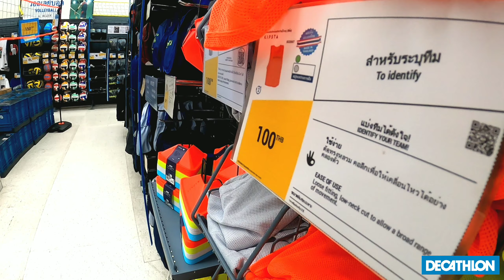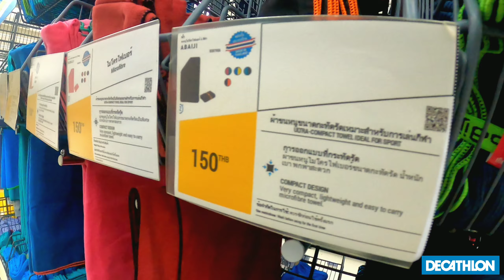เชิญร่วมกิจกรรม ซื้อสินค้าครบ 1000 บาท รับคูปอง 1 ใบ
รู้หรือไม่..Decathlon สาขาเชียงใหม่ หางดง ก็มีของที่ผลิตจากประเทศไทยนะ แต่จะอยู่ตรงไหนของที่ร้านบ้างตามไปดูในคลิปนี้เลย
ที่นี่มีสินค้าหลายชิ้นที่ผลิตจากประเทศไทย (Made In Thailand 🇹🇭)
เพื่อเป็นการกระจายรายได้ ให้กับชุมชน ลดค่าใช้จ่ายในการขนส่ง สินค้าจึงคุ้มค่า คุ้มราคา ทั้งยังมีประกันคุณภาพสินค้าด้วย
และเดือนนี้มี Campaign
 "แฟนตัวยง Made in Thailand"
 ขอเชิญชวนลูกค้าทุกท่านร่วมสนุกกับกิจกรรมกับDecathlonทุกสาขา โดย ซื้อของในร้านครบ 1000 บาท รับคูปอง 1 ใบ
ขอเชิญชวนลูกค้าทุกท่านร่วมสนุกกับกิจกรรมกับ Decathlon ทุกสาขาโดย ซื้อของในร้านครบ 1000 บาท รับคูปอง 1 ใบขอเชิญชวนลูกค้าทุกท่านร่วมสนุกกับกิจกรรมกับDecathlonทุกสาขาโดย ซื้อของในร้านครบ1000บาท รับคูปอง1ใบ
 เพื่อเขียนชื่อหรือรหัสสินค้า 3 รายการที่ผลิตใน Thailand และเขียนชื่อ เบอร์โทรศัพท์  สาขาที่ร่วมสนุก แล้วหย่อนคูปองลงกล่อง ก็มีสิทธ์ลุ้นของรางวัล สาขาละ 10 ท่าน มูลค่าท่านละ 200 บาทและมีสิทธ์ลุ้นรางวัลใหญ่ 2 รางวัลอีกด้วย
 **ประกาศผลผู้โชคดีแต่ละสาขาทาง Live Facebook วันที่ 3 กันยานี้ ที่เพจ Decathlon Thailand
แล้วมาอุดหนุนอุปกรณ์กีฬาที่ผลิตจากประเทศไทยและสินค้าอื่นๆ ได้ที่ร้าน Decathlon สาขาหางดงด้วยนะคะ

Did you know Decathlon Chiang mai Hangdong, we have product that is made in Thailand!
One of our commitments is manufacturing quality sport products at the lowest price, so we have a lot of products that manufacture in our country...
[Made In Thailand 🇹🇭] For income distribution for the local community and transportation cost reduction. So Decathlon products are good quality with the lowest price.
For This Month ,we have Campaign
"Big Fan of Made in Thailand"
 Everytime to Buy 1000 THB , Get 1 Coupon to play withdraw game. This Coupon have to write yourname, Telephone, Store of decathlon and Name of Made in Thailand Product for 3 products .
 So The winner will get prize for value 200 THB for 10 people and Big Prize for 2 people.
 **Announcement of winner of Facebook on 3rd September in Decathlon Thailand page.
Let's support the made in Thailand sport products from Decathlon Chiang mai Hangdong.

Facebook: Decathlon Thailand ดีแคทลอน ประเทศไทย
YouTube: ดีแคทลอน ประเทศไทย Decathlon Thailand